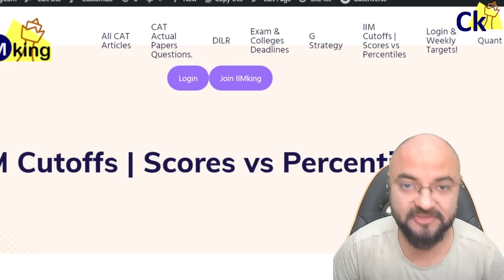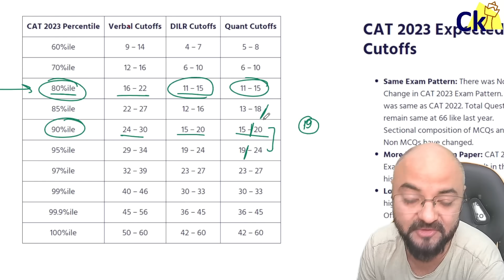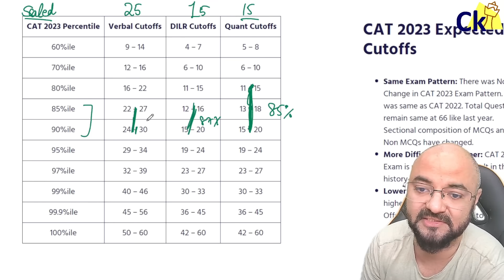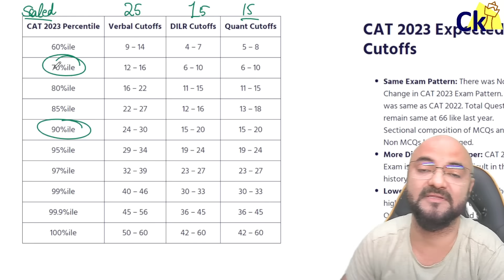CAT Reserved Category Cutoffs!! Main IIMs New IIMs Baby IIMs | OBC EWS SC ST PwD Cutoffs IIMs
CAT 2023 Slot 1 by Ck IIMking

For more details log on to:
IIMking.com
Xatking.com
Snapking.in